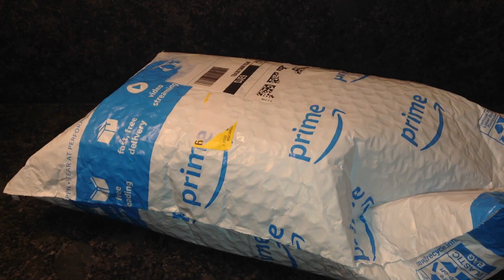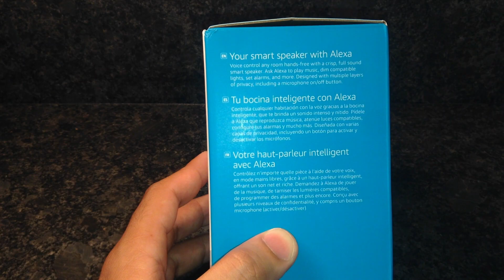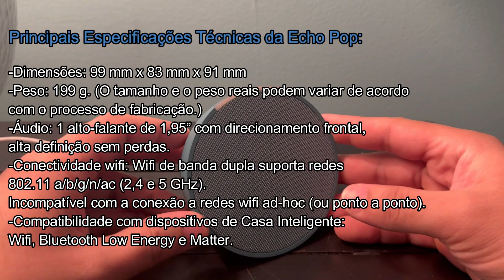ECHO POP - SUA PRIMEIRA EXPERIÊNCIA COM ALEXA?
Fala pessoal, outro techanalisando trazendo finalmente a Echo POP para o canal. Deixo minhas impressoes sobre com alguns testes bem breves. Infelizmente tirei a parte de testar musicas por conta de direitos autorais. Confira se ela serviria pra voce!!
Musica sem direitos autorais utilizada:
Oceans Away by Hotham

 / hothammusic
Qualquer ajuda sempre sera muito bem vinda para o canal e vou ficar muito grato: